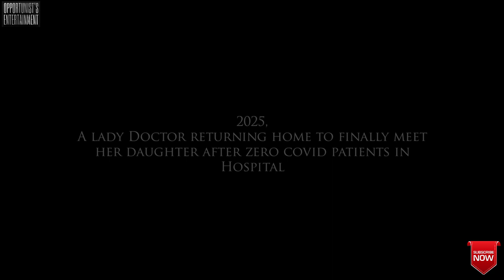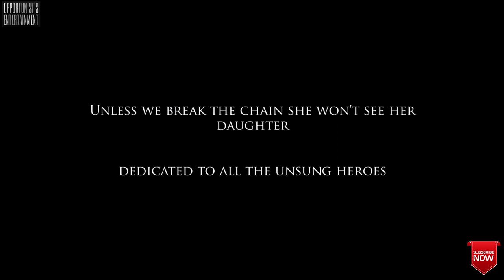The Unsung Legends|A TRIBUTE to all Medical team|Scott Buckley|OPPORTUNIST'S ENTERTAINMENT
🔻 "Scott Buckley - Titan [Epic]" is under a Creative Commons license (CC-BY) Music promoted by BreakingCopyright 🔺 📞 Contact the artist: Scott Buckley ❓ F.A.Q: How to use music 🔎 Find the music you need: Sorted by Genre Sorted by Mood Sorted by Video Type Sorted by Country Sorted by Artist Top 5 & Top 10 songs ⭕ Follow BreakingCopyright on: Twitter Facebook Instagram SoundCloud ➕ Extra: YouTube Music Library Popular songs Photo We're creating an awesome community ❤ Thanks for your daily support! BKC